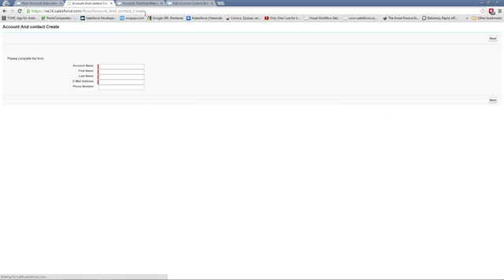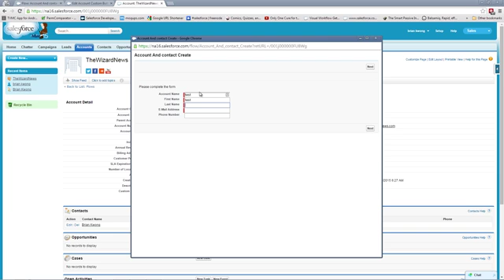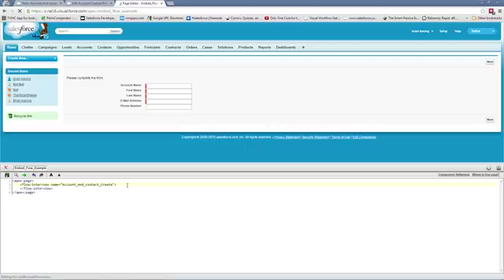Wizard's Apprentice Episode 4: Using the Power of the Flow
Welcome to Wizard Apprentice. A video series walking through the various functionality of salesforce.com

This series focuses on Visual Workflow - also known as Flow.

This episode we look at three ways to make your Flow available to your end users.

You can read more about Visual Workflow on my blog TheWizardNews.com